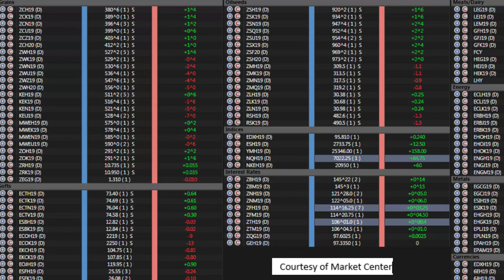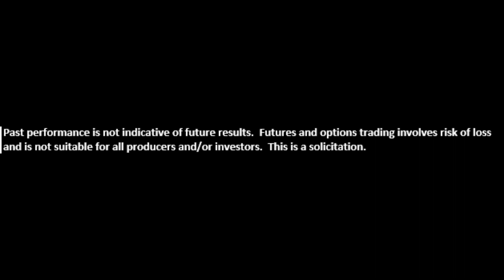Van Ahn & Co